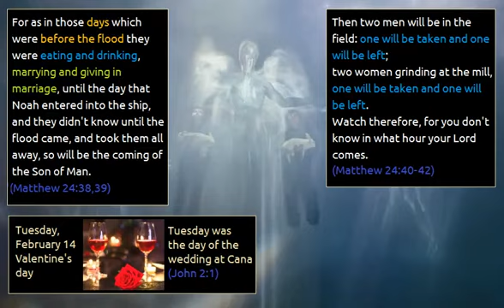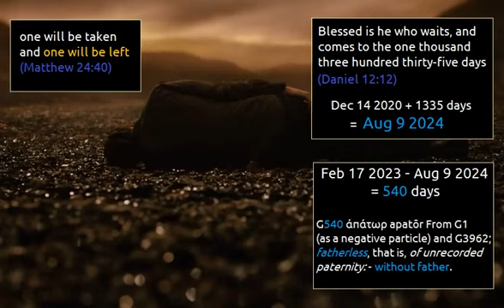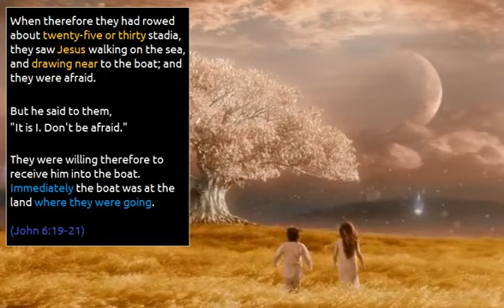Decoding Knowing 2009, February 14 17